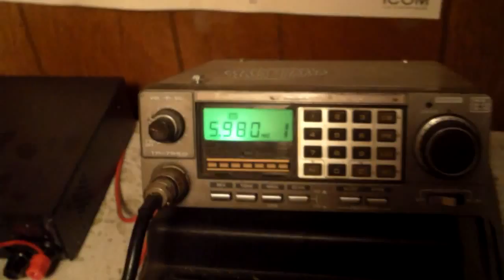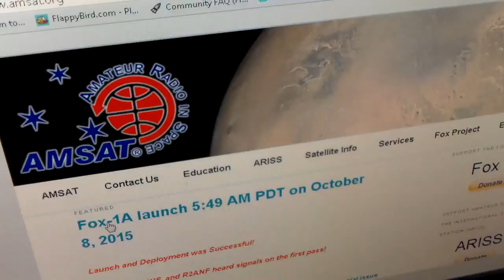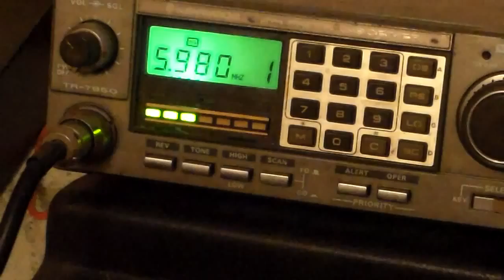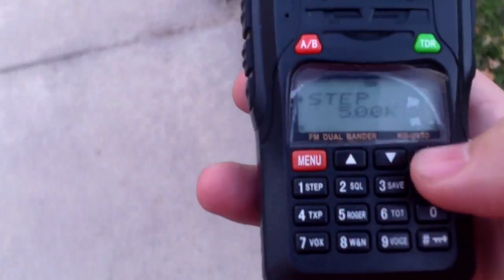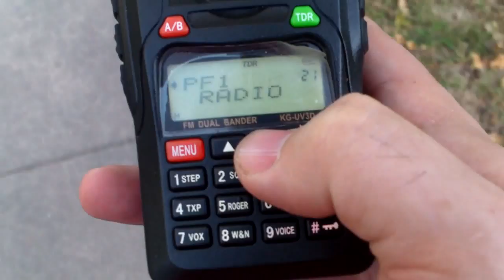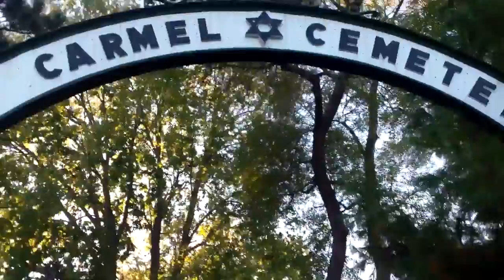AO-85 "STILL TALKING" / CAMERAS EVERYWHERE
Cubesat ao-85 is still talking or you can talk on it in fm repeater mode, and as we go for a little walk we see cameras everywhere on the bike trial .